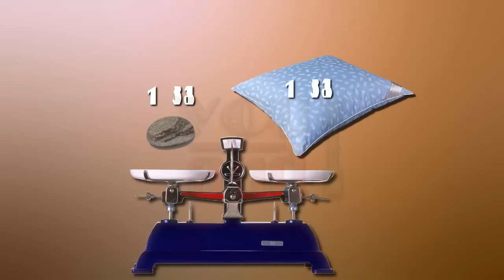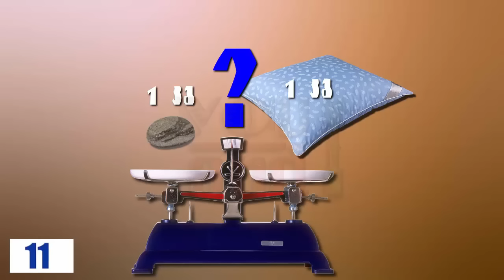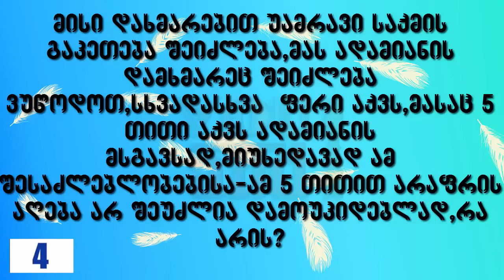7 ახალი ამოცანა რომელთა ამოხსნაც ძალიან გაგიჭირდებათ(+ბონუსი)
მოვიტანეთ სრულიად ახალი ამოცანები,ერთ შეხედვით მარტივები მაგრამ სინამდვილეში ძალიან რთულები,უყურეთ ვიდეოს,გაუზიარეთ მეგობრებს სოციალურ ქსელებში და არ დაგავიწყდეთ ვიდეოს მოწონება,წარმატებები.